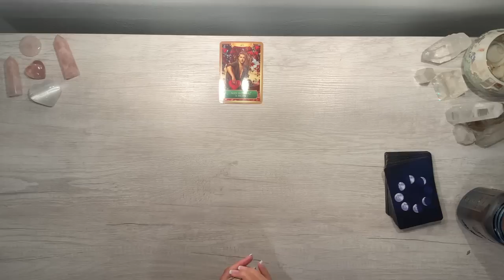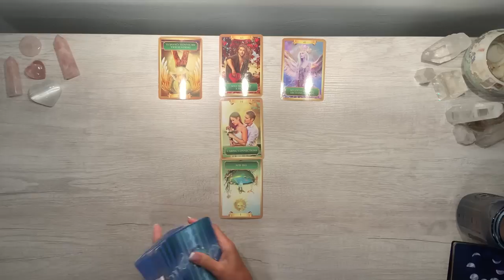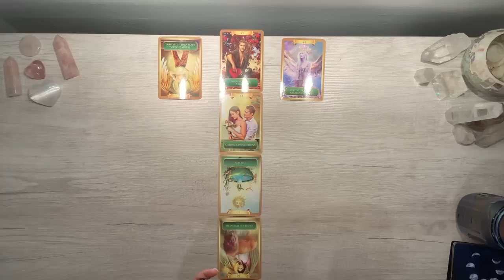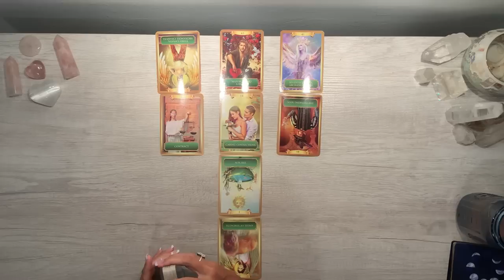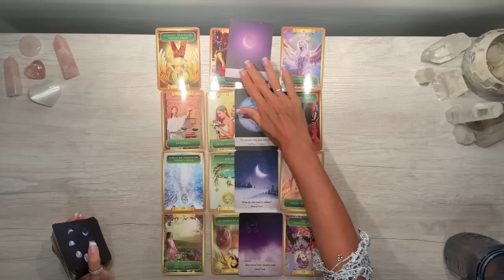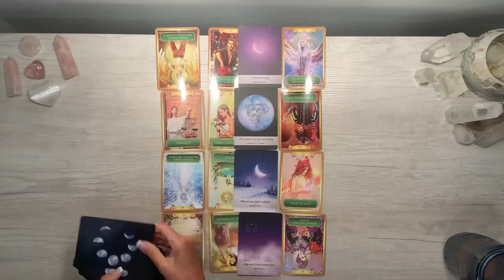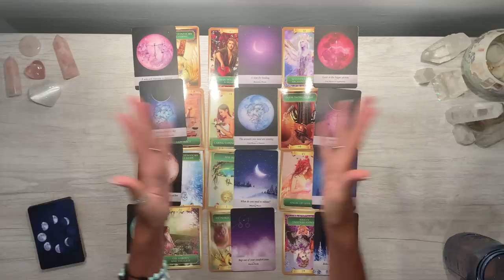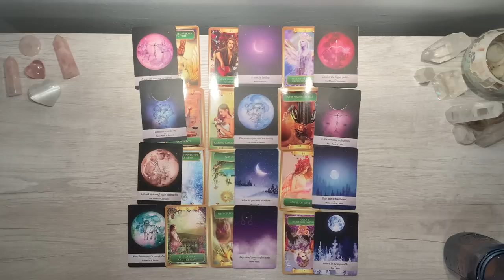MAKE IT OR BREAK IT TIME ..NO MORE UNCERTAINTY..KNOWING THE TRUTH WILL SET YOU ON YOUR PATH TO BLISS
🌟🌟FOR THE EXTENDED VERSION🌟🌟

About Erika:
Erika began her journey in the field of naturopathy, clinical nutrition and vibrational medicine focusing primarily on the physical body and discovered very quickly that her clients' physical ailments mirrored her own healing experience, and almost always had an origin in emotional or spiritual discord. From there, she quickly expanded into the field of conscious parenting as a way to empower parents to raise children in a manner that transforms the unconscious and ancestral patterns that have the potential to later manifest in emotional patterns and physical disease.

Having spent the last several years traveling the globe, speaking to audiences of thousands of people about health, science and research, Erika's work is now shifting back into what the collective consciousness is yearning for true healing, meaning, and living an abundant life free from fear and limitations.

Using a blend of naturopathy, energy healing, spiritual counseling, channeling and intuitive guidance, Erika's expertise spans multiple disciplines, which share the same common thread ~ applying universal consciousness and principles to all aspects of life. To your health, within your family and your children, in your intimate love relationship, and to your soul.

Erika has written for The New York Times, and appeared on The Ricki Lake Show, The Insider, Entertainment Tonight and NBC’s Today Show online.  She has been a regularly featured health and parenting expert on San Diego News 6 and Fox 5 San Diego and has been a guest on several national radio shows.  Erika is a naturopath trained in clinical nutrition, biofeedback, essential oils, homeopathy, vibrational medicine, applied kinesiology, flower essences, Aura Soma therapy, and energy psychology.   She has a B.A. from Harvard and an M.B.A. from Babson College.